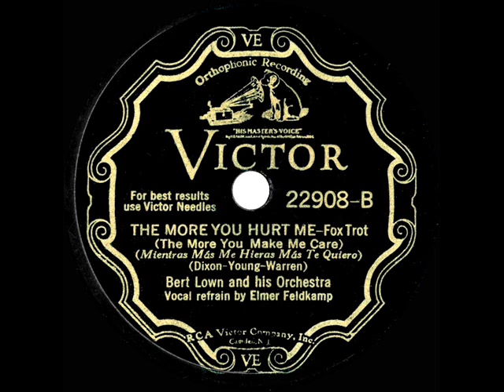1932 Bert Lown - The More You Hurt Me (Elmer Feldkamp, vocal)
From the Rick Colom Collection: Swingin’ Lown track that was paired with the also-posted flip “Was That The Human Thing To Do.”

Digital restoration by Bob Moke from the original 78rpm: Victor 22908 - The More You Hurt Me (The More You Make Me Care) (Dixon-Young-Warren) by Bert Lown & his Orchestra, vocal by Elmer Feldkamp, recorded in NYC January 12, 1932